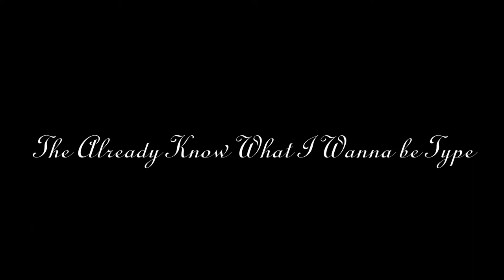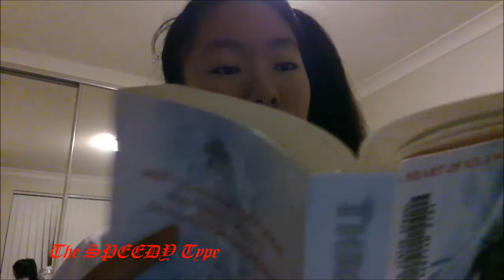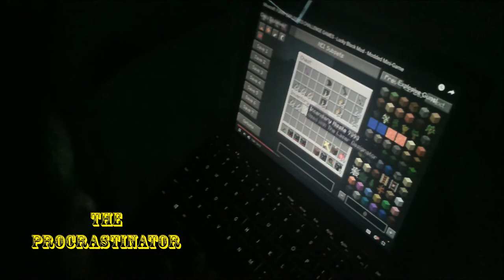3 Different types of after school routines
If you think I was in the shower with nothing on, YOU THOUGHT WRONG!!! if u open subtitles, it will explain... SO DO IT :D